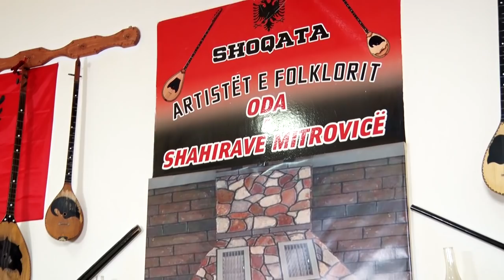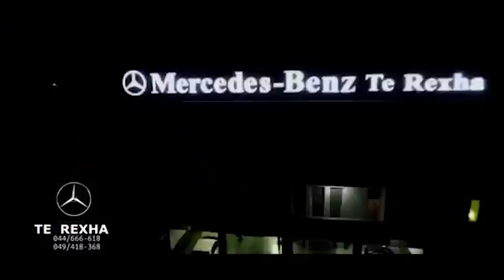Oda me Mr. Ganin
Follow VISIONMEDIA  on...